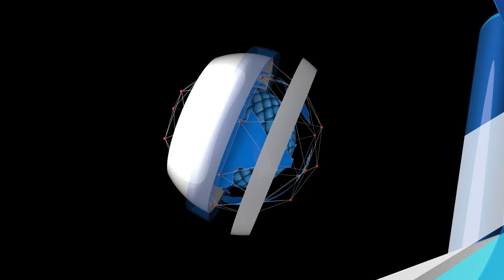'COVID-19 Remains A Danger To Humanity', SGF Briefs On Pandemic